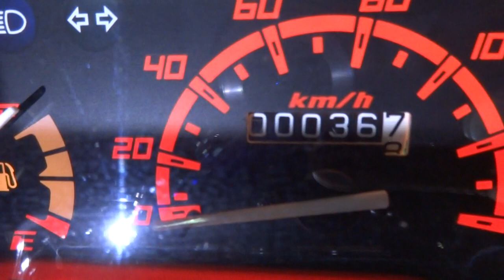Zoomer 2014 กันขโมยรถ 0858686711 16/10/57